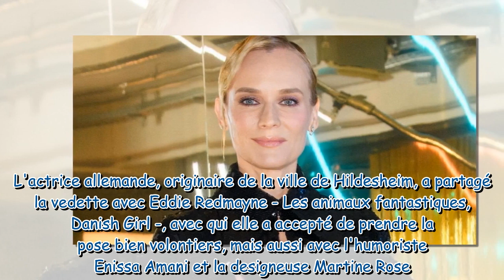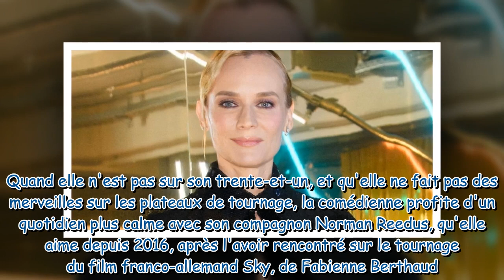Diane Kruger : L'ex de Guillaume Canet dévoile son nombril dans une tenue boyish, scintillante et tr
Diane Kruger : L'ex de Guillaume Canet dévoile son nombril dans une tenue boyish, scintillante et très moulante